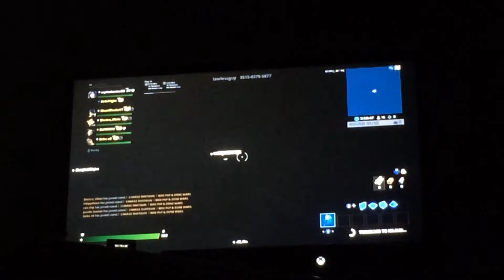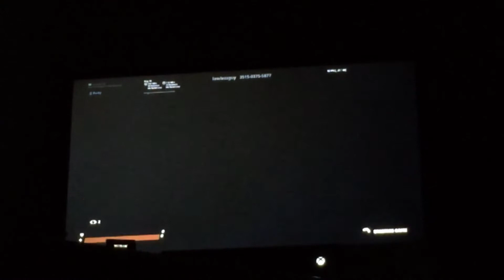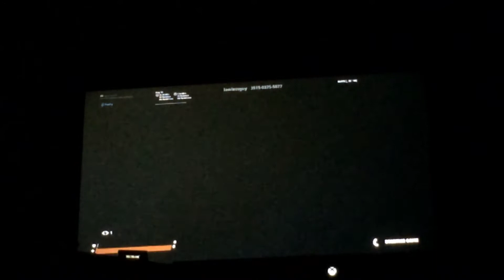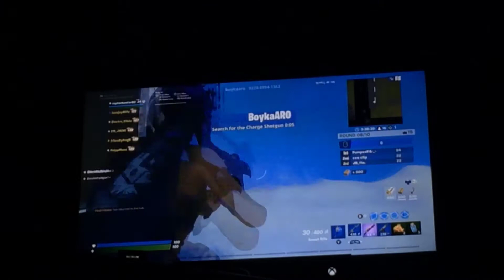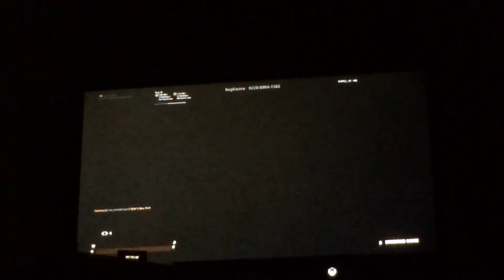Fortnite Creative Fill!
Today my friend and I play creative fill and we are such a good duo!